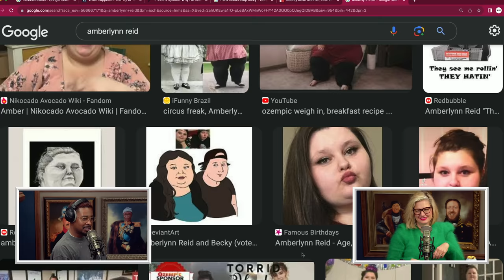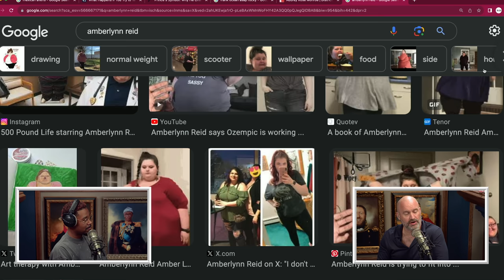Christina’s Curations: w/ Danny Brown | YMH Highlight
Danny, Tom, and Christina learn the secrets of stealing people’s energy and how to spot a swinger in public.